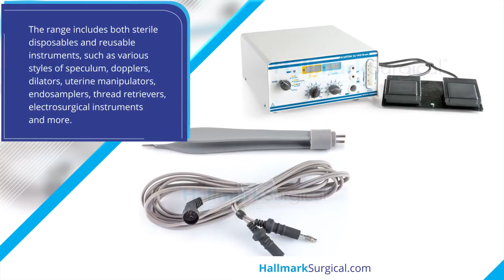Gynae Instruments | Hallmark Surgical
Hallmark Surgical supplies gynae instruments to cater the needs of obstetric, gynaecological and fertility professional. The range includes both sterile disposables and reusable instruments.